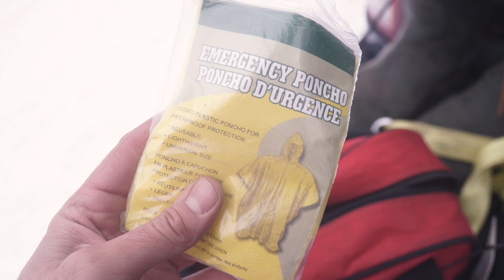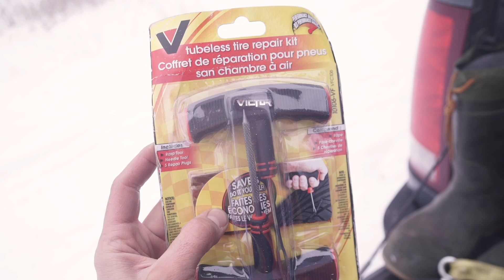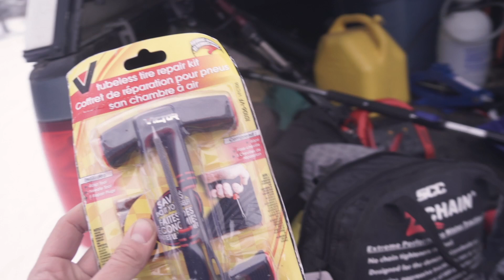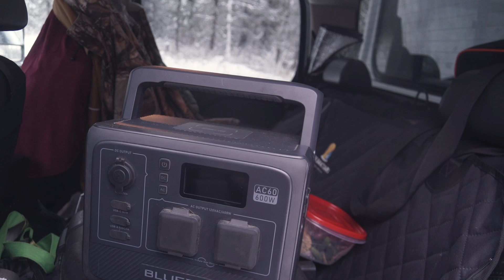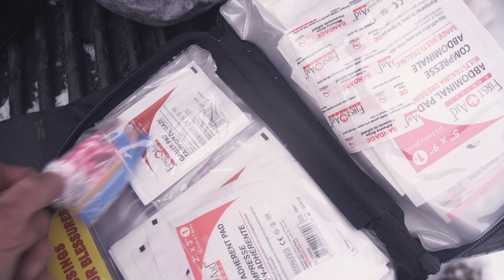LES OUTILS ESSENTIELS à avoir dans son VAN en HIVER ❄️⛄🚐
Ma wishlist Amazon (pour m'aider dans mes projets)

Vanlife mavieenvan -  francophone - minimalisme - vivre dans un van - mon van au canada - voyager aux États Unis - survivaliste - prepper - résilience - chasse - ma vie en van - ma vie dans le vent -